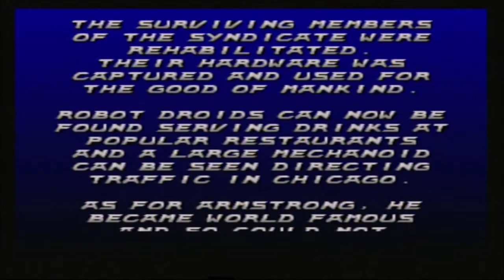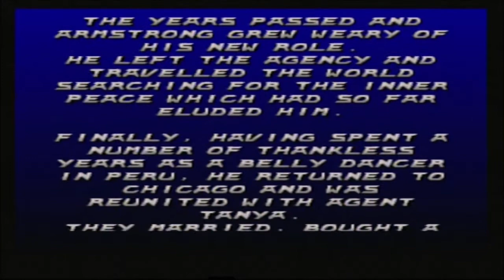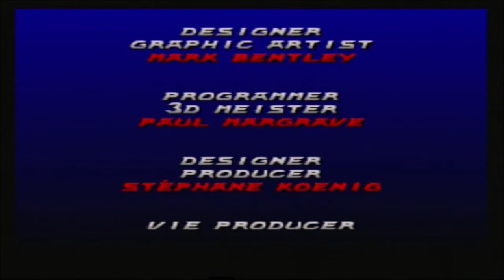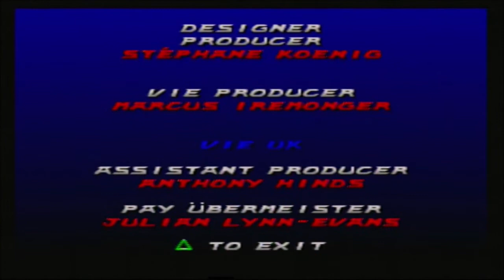PS1 Agent Armstrong Air Ship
Agent Armstrong is an action platformer video game for PlayStation and Microsoft Windows developed by King of the Jungle and published by Virgin Interactive.